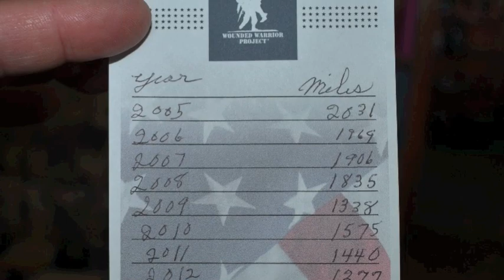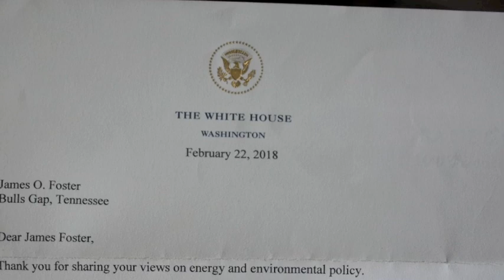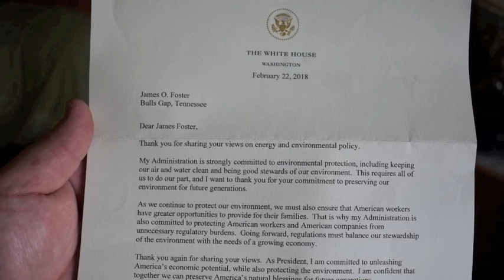Conservation Man (documentary first cut 9-16-19)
ROGERSVILLE — When President Jimmy Carter ordered a mandatory fuel use reduction of 10 percent during the 1979 energy crisis, Hawkins County farmer James Foster obeyed.

Foster, 75, can tell you exactly how many miles he’s driven since the day Carter made that announcement.

Not only did Foster cut his gasoline use. He cut his electricity use as well, keeping his electric bills in the $30-$40 range during non-winter months, even during the hottest of summers.

After 40 years, Foster still conserves fuel and energy. But now it’s voluntary.